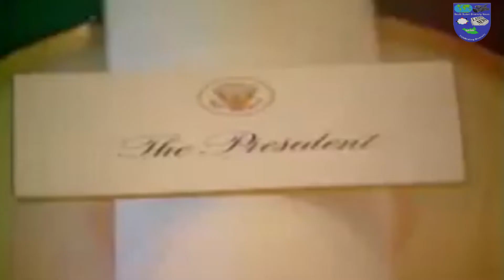Remarks of President Reagan & Sudan President Gaafar Mohamed Nimeiri of the Sudan Following meeting.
U.S. Played Key Role in Southern Sudan's Long Journey to Independence
Remarks of President Reagan and Sudan President Gaafar Mohamed Nimeiri of the Sudan Following Their Meetings on bilateral issues, I reaffirmed our willingness to help the Sudan meet the economic and military challenges that it faces
Credit: Courtesy of Ronald Reagain Presidential Library.